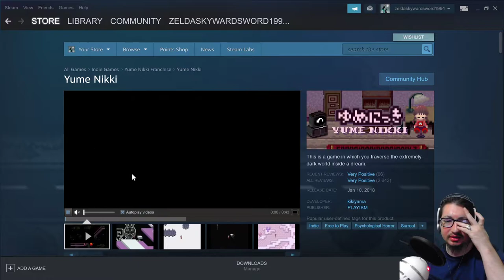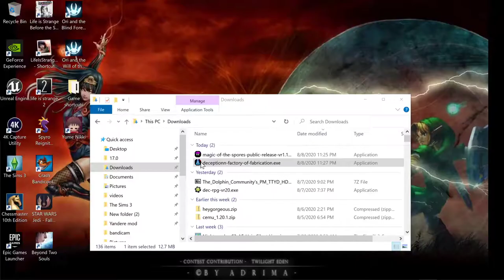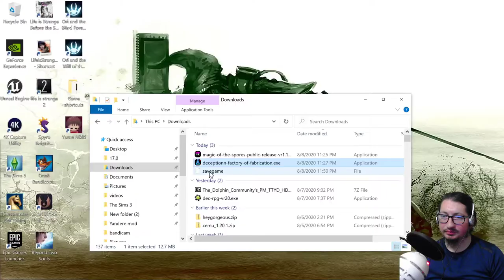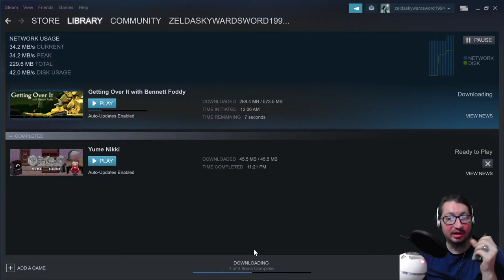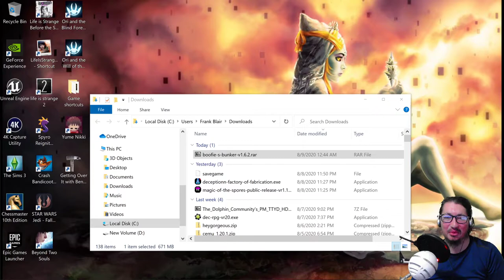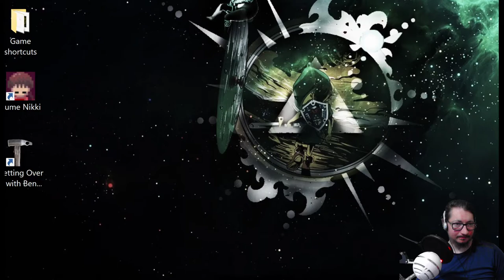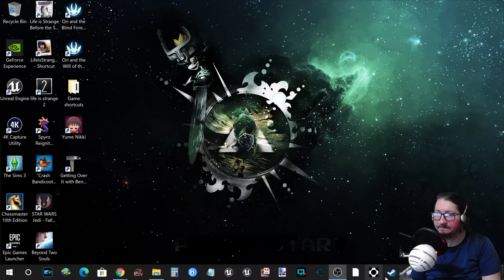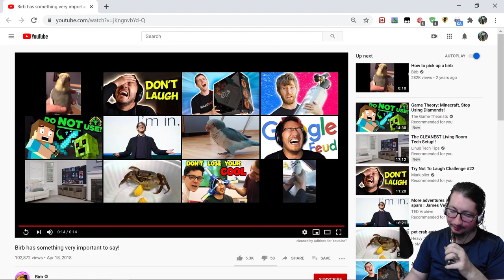Franks Drunk midnight Hours 2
Anything Goes and any game